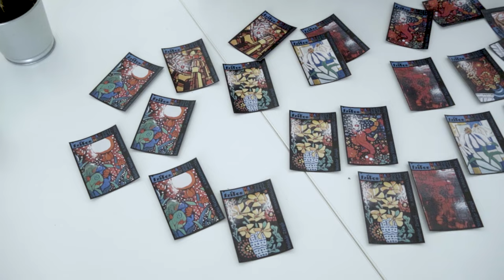Szifon IX. Kirakatkiállítás - Tűzben edzett képek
TŰZBEN EDZETT KÉPEK – IX. Szifon kirakatkiállítás

Időbélyegek:
00:00 Almási Kamilla műsora
01:50 Kiss Márton köszöntője
05:10 Páncsics Edina gondolatai
10:55 Pogány Gábor Benő szobrászművész gondolatai
17:15 Kiállítás